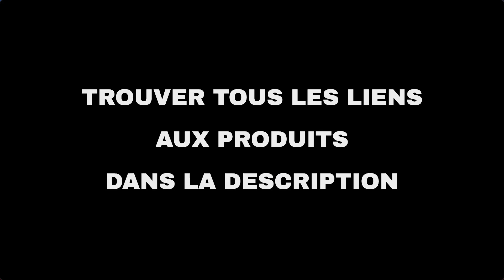Les 7 meilleures offres "Offres du jour d'Amazon" aujourd'hui (30-09-2021)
⚠️ ATTENTION!
1. Si vous regardez cette vidéo trop tard, les promotions peuvent avoir expiré et les produits retirés : activez les notifications et soyez rapide.
2. Soutenez mon travail : Utilisez les liens ci-dessous et je pourrais recevoir une petite commission.
3. "Aujourd'hui" signifie le 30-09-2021. Vous n'êtes pas le bon jour?

🔗 01 - Zoom TAMRON - 70-180 mm F/2.8 Di III VX...
🔗 02 - Tefal Cake Factory Intelligente à Gâtea...
🔗 03 - Dreame T20 Aspirateur sans Fil avec Bat...
🔗 04 - Aspirateur Robot, Mini Aspirateur Robot...
🔗 05 - Bissell : Jusqu'à -31% sur une sélectio...
🔗 06 - Jusqu'au -30% sur une sélection d'acces...
🔗 07 - Jusqu'à -30% sur une sélection de soin ...